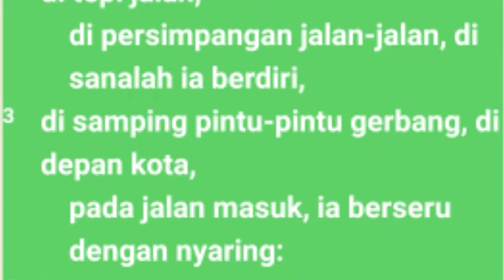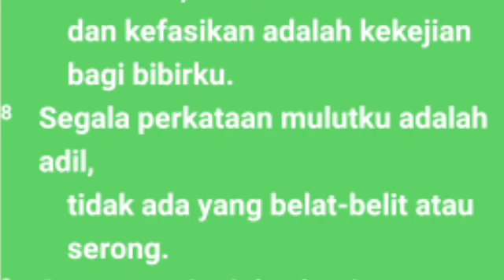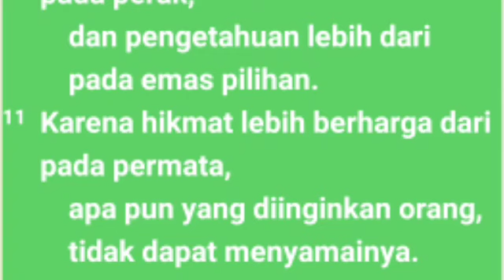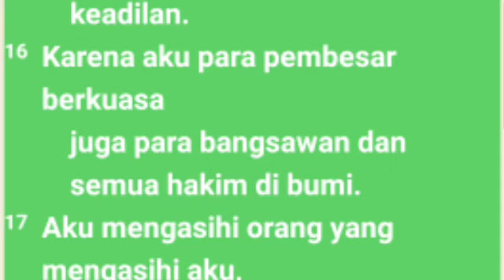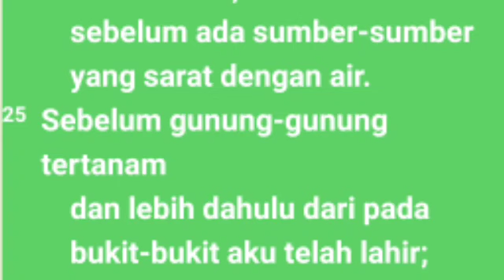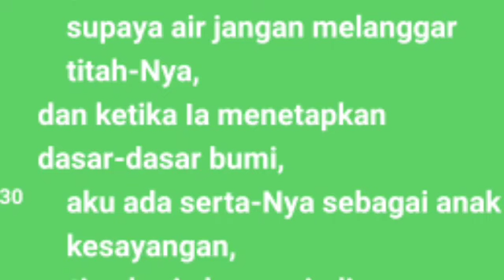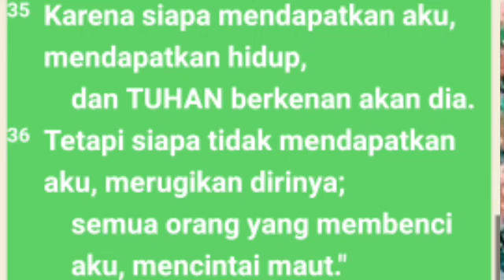Amsal Pasal 8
Permata adalah batu mulia yang paling mahal. Memilikinya pasti menyenangkan, bukan? Namun demikian, Alkitab memberikan pengertian bahwa ada hal lain yang jauh lebih berharga daripada permata.

Tag
Amsal 8
Audio kitab Amsal 8
Audio Alkitab Amsal 8
Kitab 8
Amsal
alkitab suara,
 firman tuhan,
kitab amsal
pas-dammim
damat ibrahim2  nehemiarenungan,
kitab mazmur
bible study amsal
Nehemia 1-3,
kitab  Ayub audio
Bangsa Israel
Tingkat musa
Alkitab suara,
firman tuhan,
kitab amsal 8
kitab amsal 8
firman tuhan amsal 8
alkitab suara yosua versi drama
audio kitab mazmur pasal 2

audio alkitab,
kitab suara  mazmur
tafsiran kita mazmur
film kitab Amsal
alkitab audio Amsal
alkitab suara
Dormarina sitanggang
Firman tuhan sebelum tidur, motivasi kristen, ayat alkitab sebelum tidur malam
@Henny Kristianus
 @Gilbert Lumoindong
@Debby Basjir TV
@Kristen Motivasi
@Pohon Kehidupan
@Suara Injil
@pastor andi simon TV
 @GBI Bethel
 @Renungan Malam
 @Renungan Harian Kristen
@Renungan Kristen
@Khotbah Gereja
 @Lagu Rohani
@LAGU ROHANI
@Lirik Lagu Rohani
@Musik Rohani
@Immanuel Production
@Immanuel Allahku
@Renungan Harian Kristen no
@GOSPEL WITH
@Hymns & W
@Dormarina Sitanggang
Mazmurthe bible project, the bible project indonesia, bible, alkitab, psalm, mazmur, david, daud, christian, kristen, poem, syair, puisi, Yesus, Jesus, God, Tuhan, Christ, Kristus